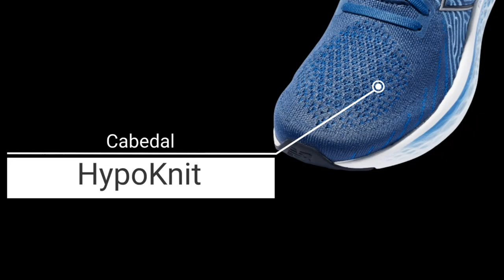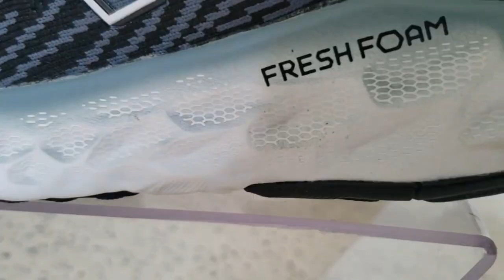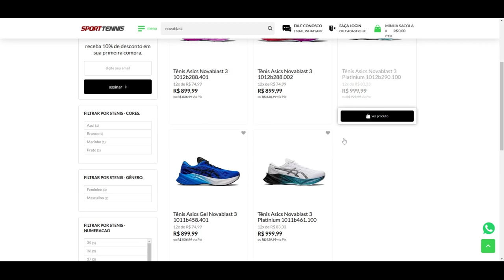OS CINCO MELHORES TÊNIS DE CORRIDA DE 2022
Uma Super Seleção com os Cinco Melhores Tênis de Corrida de 2022, confira neste vídeo quais tênis se saíram melhor neste ano que passou. Nesta lista separada por categoria, nós teremos as melhores tecnologias, o melhor custo benefício e tem até um modelo que é ideal para quem está começando no esporte.

New Balance Vongo V5
Onde Comprar:

Asics Gel Nagoya 4
Onde Comprar:

Olympikus Rastro
Onde Comprar:

Para Conseguir um Super Desconto de 12% basta colocar o CUPOM CS12 quando for finalizar a compra.

Capítulos:
00:00 Os Cinco Melhores Tênis de Corrida de 2022
00:49 O Tênis Mais Responsivo
01:31 O Tênis com a Maior Estabilidade
02:38 O Tênis com o Melhor Amortecimento
03:28 O Tênis com o Melhor Custo-Benefício
04:02 Menção Honrosa
04:41 O Melhor do Ano
05:16 Considerações Finais